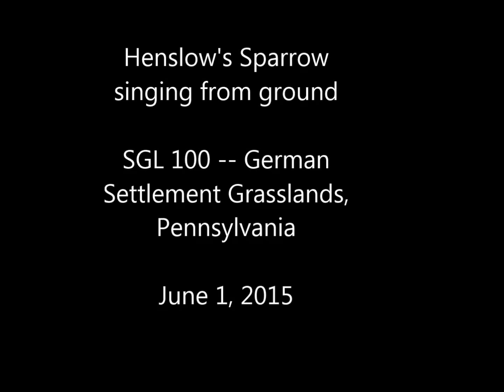Henslow's Sparrow, singing from ground, not in view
Henslow's Sparrow, singing from ground, not in view SGL 100, PA June 1, 2015